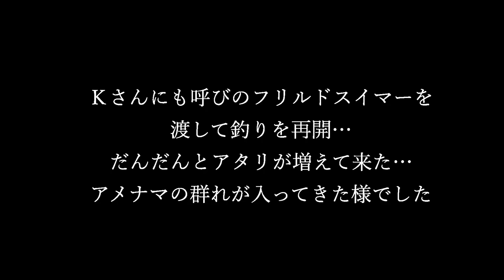一匹釣るまでは － 霞ヶ浦水系【シーバス・バス】－ 霞水系・北浦シーバス－やまいぬ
2023年5月上旬。再度視聴者Ｋさんとの釣行。GW前半は3本ゲットと好調子。しかし中盤から農業用水が流れ込む影響かシーバスの気配が無くなってきまして…　暗い強風の中一匹釣るまでは帰らないぞというノリになってきまして…

●タックル
ロッド:自作マグナムクラフトRS8628
　　　ランカースペシャル8628/8.6フィート/チューブラ
リール:ダイワ19セルテートLT3000
ライン:PE0.8号/12LB
リーダー:フロロ12LB

♪風は凪いでいる
♪Red LineⅡ
♪ロックンロールが〇んじゃって